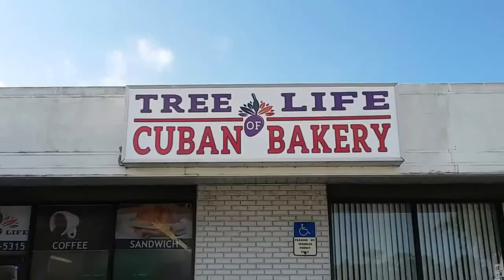Cafe con leche. Bicycle ride sunset. Deliver waterlside. Ice cream truck